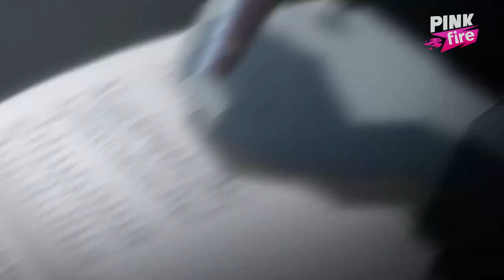PERSONAJES QUE DERROTAN FACILMENTE A GOKU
Goku le gana.

TODOS HEMOS TENIDO ESAS DISCUCIONES DE QUE PERSONAJE DERROTARÍA A CUAL Y SABEMOS QUE EL ARGUMENTO FINAL SIEMPRE VA A SER "GOKU LE GANA", PERO SÍ HAY PERSONAJES QUE NI SIQUIERA GOKU PODRIA DERROTAR, COMO EL DR MANHATTAN, SUPERMAN, UN PORTADOR DE UNA DEATH NOTE, HYPERION, GHOST RIDER, SAITAMA Y MUCHOS OTROS.